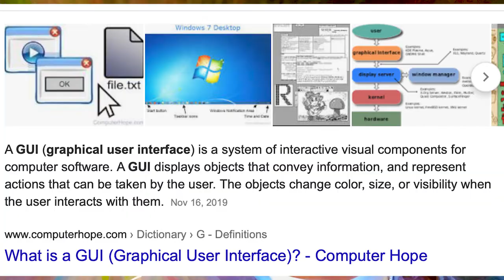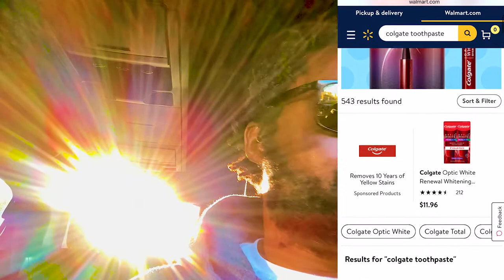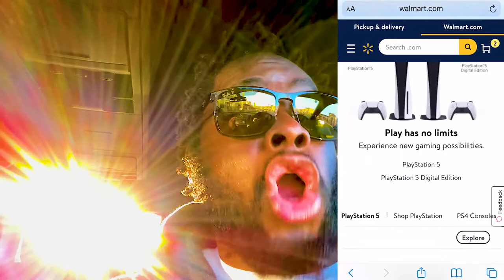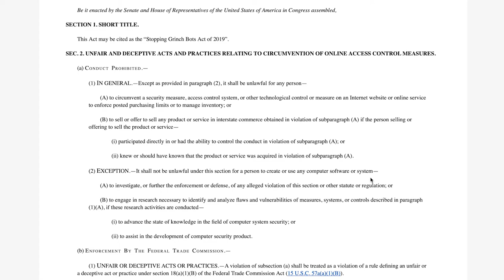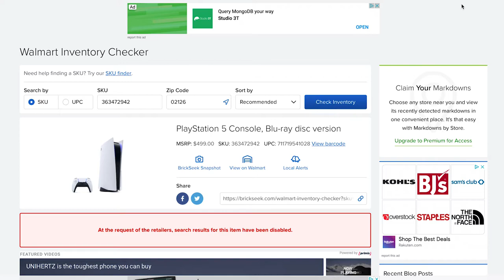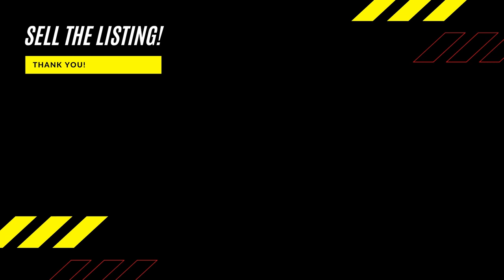Becoming A Billionaire Episode 15: Internet is not safe. The return of Commercial Real Estate!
Consumers can not be the BOTS, Hacking and Fraud! It's the return of Commercial Real Esate!